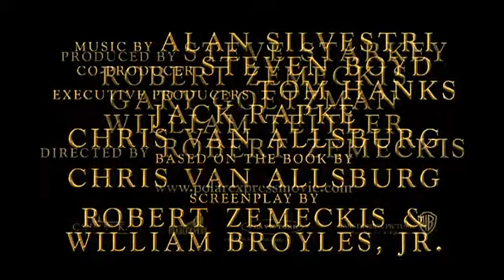Poler Express Official Trailer